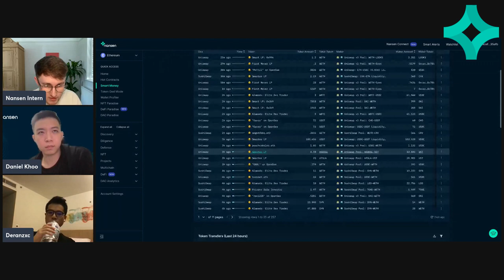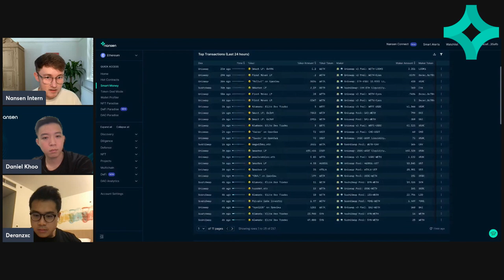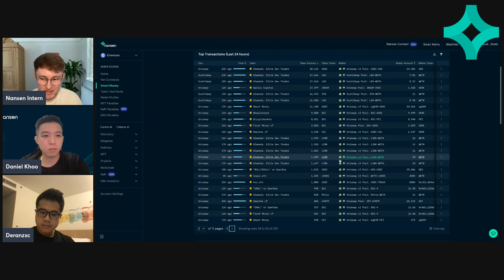Smart Money DEX Trades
Taken from Office Hours 78, Alex discusses how to track Smart Money DEX Trades

About Nansen:
Nansen is a blockchain analytics platform that enriches on-chain data with millions of wallet labels. Crypto investors use Nansen to discover opportunities, perform due diligence, and defend their portfolios with real-time alerts.